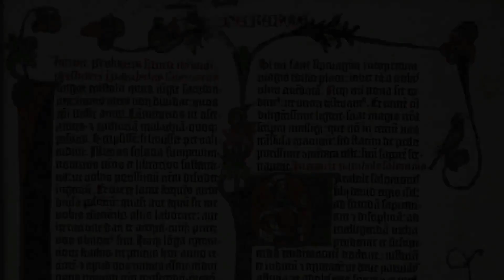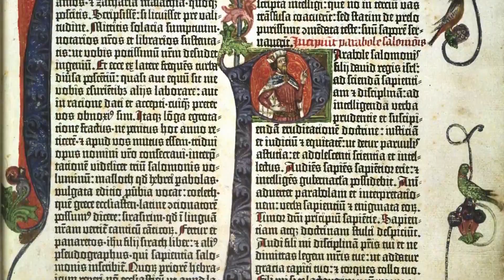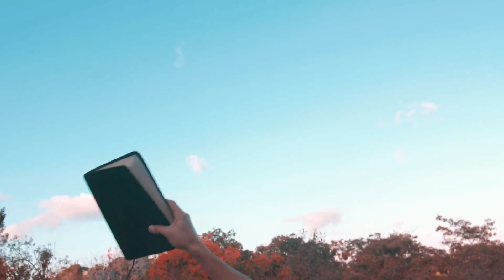Jordan Peterson | The Bible is Truth ?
Jordan Peterson says the Bible is like no other book & tells Joe Rogan it's the 'precondition for the manifestation of truth' and 'way more true than just true'

Jordan Peterson offered some eye-opening words about the Bible during his marathon interview on Tuesday's episode of the "The Joe Rogan Experience," telling the host that the Good Book not only is like no other book, but also far beyond simply true.

Peterson — a world-renowned author and speaker who recently resigned as a tenured University of Toronto professor while calling academia a "stunningly corrupt enterprise" — told Rogan that the Bible is at the very core of our cultural "bedrock of agreement."

Noting that he had just "walked through" the "very cool" Museum of the Bible in Washington, D.C., Peterson explained that in terms of "fundamental texts" in Western civilization — those upon which just about all others depend — writings by the likes of William Shakespeare and John Milton are in that category. But the Bible, he said, is the very foundation of them all.

But Peterson said the Bible goes way beyond that.

"It isn't that the Bible is true," he said. "It's that the Bible is the precondition for the manifestation of truth — which makes it way more true than just 'true.' It's a whole different kind of true. And I think that this is not only literally the case — factually — I think it can't be any other way. It's the only way we can solve the problem of perception."

Last year Peterson got quite emotional during a podcast interview discussing Jesus, God, and the notions of faith and spiritual beliefs.

"What you have in the figure of Christ is an actual person who actually lived, plus a myth, and, in some sense, Christ is the union of those two things," he said. "The problem is I probably believe that, but I’m amazed at my own belief, and I don’t understand it.”

Peterson added that "it’s too terrifying a reality to fully believe. I don’t even know what would happen to you if you fully believed it.”

He also said that in the past when he was asked if he believed in God, "I’ve answered in various ways, ‘No, but I’m afraid he probably exists'" — after which Peterson added, “There’s no limit to what would happen if you acted like God existed."

And during a 2019 Liberty University panel discussion featuring Peterson, then-campus pastor David Nasser prayed with a man who had rushed the stage and asked for help. Afterward Nasser asked Peterson how he could pray for him, too — and Peterson again got emotional, replying that he wanted to avoid paying undue prices for mistakes he would make in his life. But in his prayer Nasser also asked God that Peterson would one day find him and make his kingdom his home.